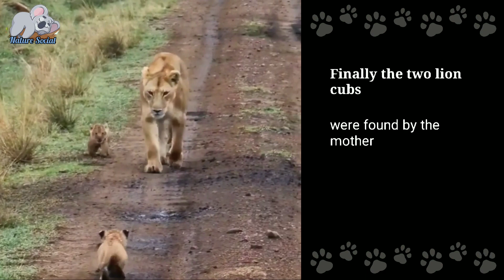Lion cub is missing from home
Two lion cub strayed from home